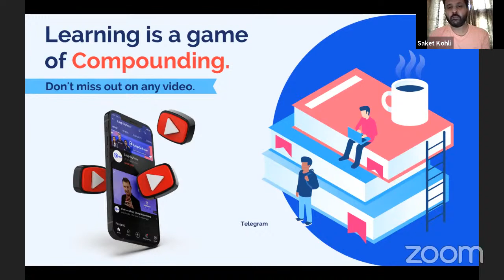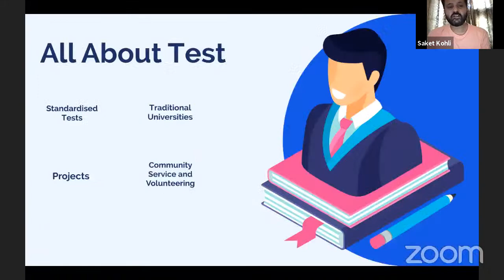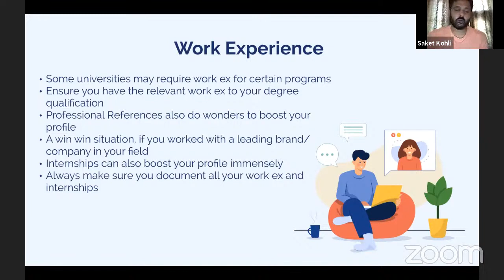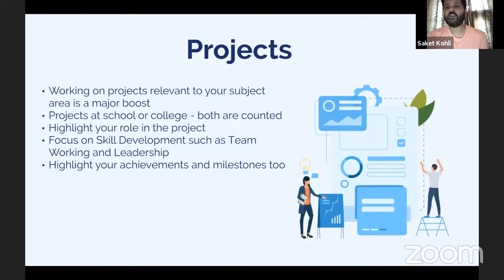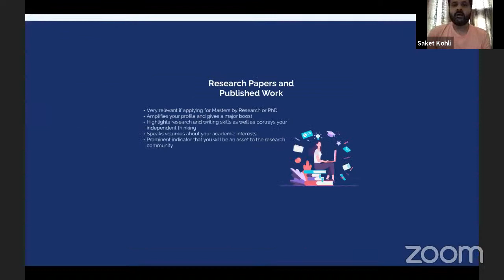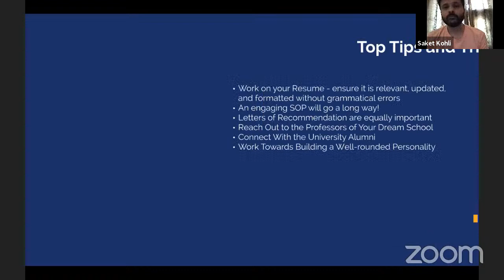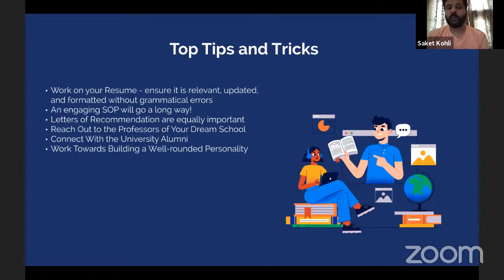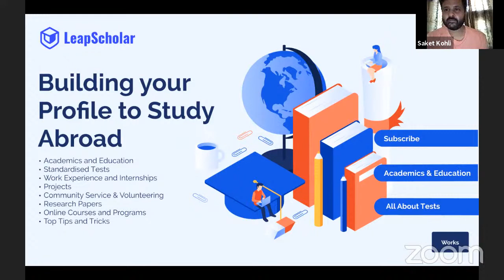How to build your profile to study abroad? | Live QnA With Saket Kohli @LeapScholar​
Live QnA with Saket Kohli!!
In this LIVE, Saket will be covering: A complete guide on how to work on building a good educational proflle to study abroad.

Saket possesses a demonstrated history of working in the Education Industry along with expertise in Training, Counseling, Mentoring, Reporting, and Presentations, Higher Education, Marketing Communications, Test Prep, Content Writing, Strategy, and Leadership as well as developing and implementing internal and external communications.

st?list=PLJ...
LeapScholar is India's biggest platform for study abroad aspirants. With our videos, we bring to you all the information you must know to study abroad from the expert counselors, student mentors and international students.